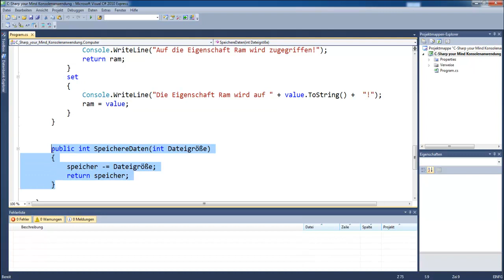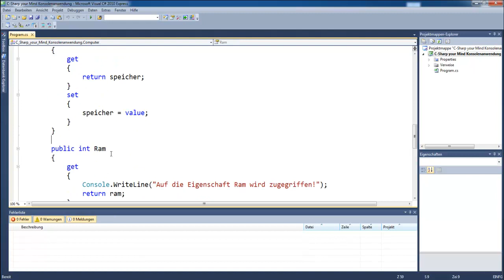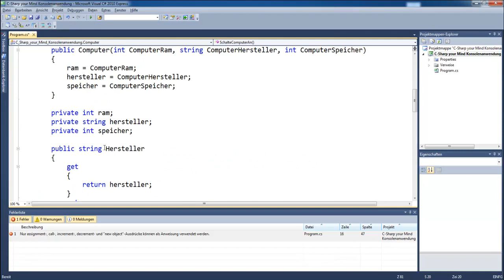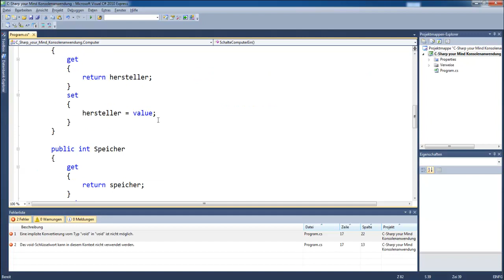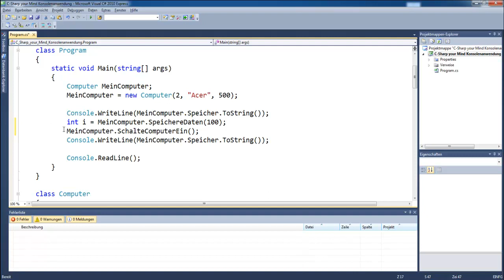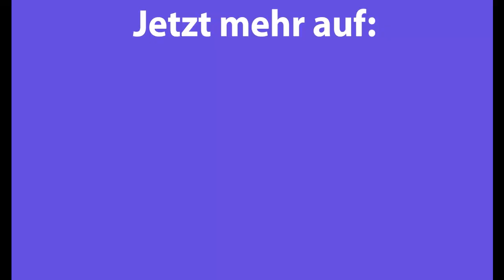C#: Methoden - Folge 27 (Vertiefung)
Wir vertiefen in diesem Video die Methoden in einer Klasse in der Programmiersprache C#. Wir zeigen auch dass man das Schlüsselwort void zur Rückgabe eines Wertes nehmen kann.